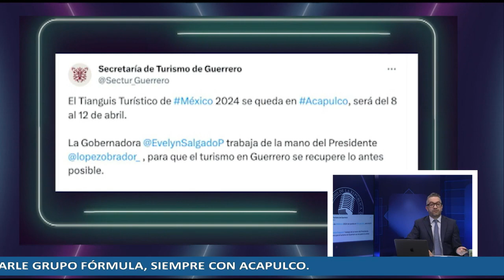Cruz roja calificó al huracán 'Otis' como la peor catástrofe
La NOA, agencia meteorológica estadounidense, declaró al huracán 'Otis' como el más fuerte de la historia del pacífico oriental y la cruz roja como la peor catástrofe enfrentada. Al momento van 46 personas fallecidas y 56 desaparecidos.

Grupo Fórmula